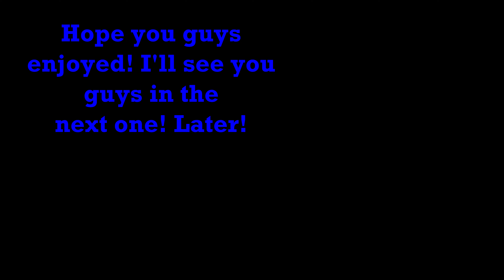Random Candy Mukbang! (Face Reveal)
Hope you guys enjoyed the new style of video! Next one coming out should be Man of Medan Pt. 2! And yes, this is my face reveal! Haven't really kept it a secret but this is technically my official face reveal!

Checkout my boy Dalton on Twitch
(Not the name we were talking about in the video)

Checkout my boy Drake on Twitch

You can also ocassionaly catch me on twitch too

Also please go checkout my Tik Tok where I post highlights of all of my gaming, some stuff that doesn't even make it to my YouTube!

End Credit Music: Living Pulse - The Chapman Run

Once again, thank you guys for all the support! Later!